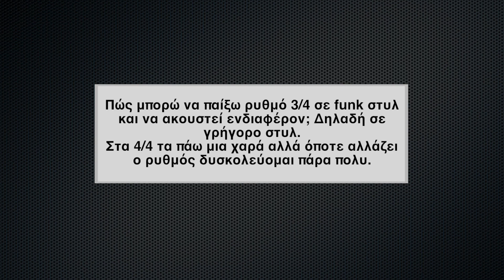"Πως μπορώ να παίξω ρυθμό funky σε 3/4 και 5/4? " - (Μαθήματα κιθάρας, ep 38 )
για ένα 🔥 ΔΩΡΕΑΝ Strategy Call 🔥 με τον Ιωάννη Αναστασάκη, πάνω σε όσα σε προβληματίζουν για την πρόοδο σου στην εκμάθηση της κιθάρας!
Εάν σε ενδιαφέρει:
✔ Να πετύχεις τους κιθαριστικούς σου στόχους με τον πιο αποτελεσματικό τρόπο
✔ Να βελτιώσεις το παίξιμο σου χωρίς να πηγαίνει χαμένος ο χρόνος σου
✔ Να φτάσεις τις πραγματικές σου δυνατότητες στην κιθάρα το συντομότερο δυνατόν,
τότε αυτό το ΔΩΡΕΑΝ Strategy Call θα σε βοηθήσει πραγματικά!

Θέλετε να βελτιώσετε στο μάξιμουμ την κιθαριστική σας τεχνική αλλά και να εξελίξετε τις μουσικές σας δυνατότητες;

Ενημερωθείτε για το πρόγραμμα "Elite Guitar Coaching" του Ιωάννη Αναστασάκη στο
Καλώς ήρθατε στο "Ask the Guitar Coach" - το ΜΟΝΑΔΙΚΟ video podcast στο οποίο απαντάμε, κάθε εβδομάδα, τις ΔΙΚΕΣ σας ερωτήσεις για την εκμάθηση της κιθάρας αλλά και τη μουσική βιομηχανία!

Στείλτε όποιες ερωτήσεις θέλετε να απαντηθούν στο email και θα τις προσθέσουμε στη λίστα των επόμενων επεισοδίων του Ask The Guitar Coach!